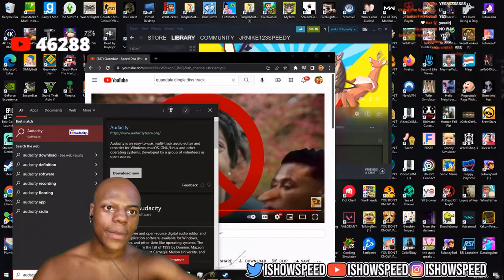IShowSpeed Reacts To Quandale Dingle Diss Track 😱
Quandale snapping once again